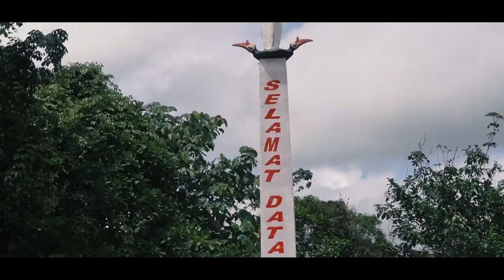Talima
Talimaa` is an oral music tradition of singing from the people of Dayak Kayaan Mendalaam, Kapuas Hulu

Talimaa`
Talimaa` is an oral music tradition of singing from the people of Dayak Kayaan Mendalaam, Kapuas Hulu. Talimaa` does not performed very often anymore and only very few people sing it nowadays. Talimaa` is performed to accompany dances in traditional ceremonies. We came to meet Maria Ana Havi or Ine Ana, one of the Talimaa` singers in Tanjung Karang village of Kayaan Mendalaam. She is one of the very few Talimaa` singers who are still active right now. She is also one of the inspirations that influence Balaan Tumaan Ensemble`s creative process when composing their music.